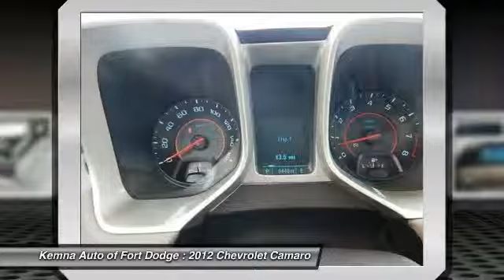2012 Chevrolet Camaro Fort Dodge IA 44151F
2012 Chevrolet Camaro 2LT

Kemna Auto of Fort Dodge

3.6L V6 DGI DOHC VVT and Imperial Blue. At Kemna Auto of Fort Dodge, YOU'RE #1! ATTENTION!!! This 2012 Camaro is for Chevrolet enthusiasts who are hunting for that babied gem, with that pleasingly fresh, never-smoked-in smell. A very nice ONE-OWNER vehicle, at a wonderful price like this, is getting harder and harder to find! It doesn't take long to see this car has been very well cared for and has a LOT of miles left on it! It is nicely equipped with features such as 3.6L V6 DGI DOHC VVT and Imperial Blue. You can count on Kemna to deliver you a quality used vehicle!!!